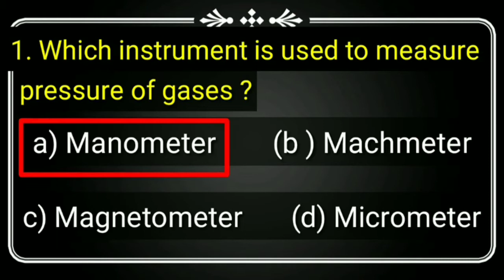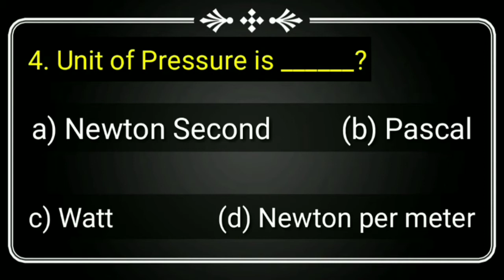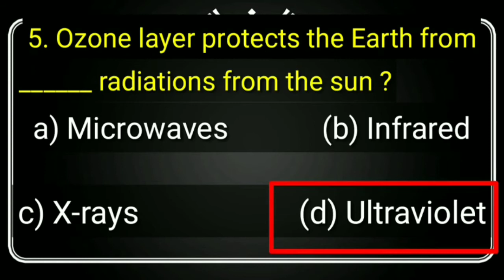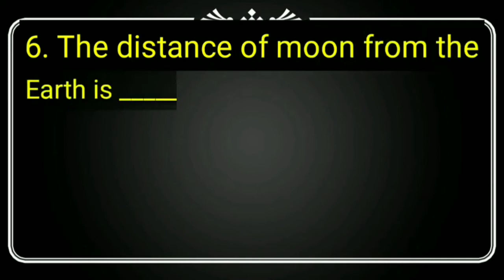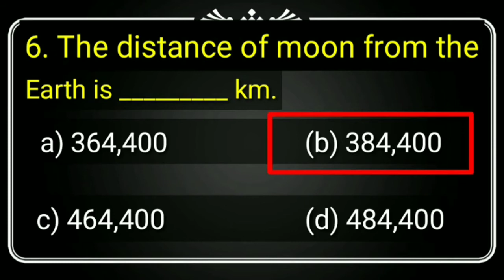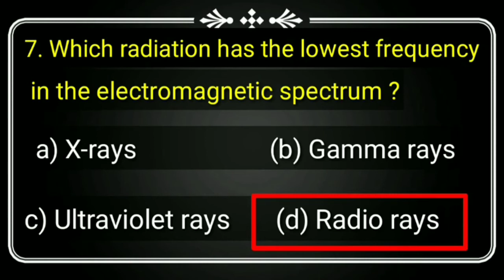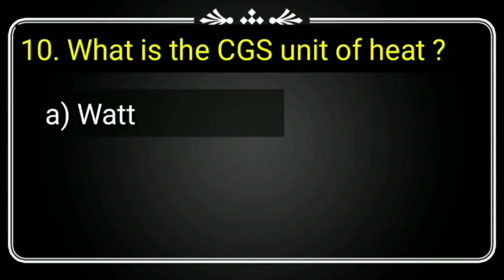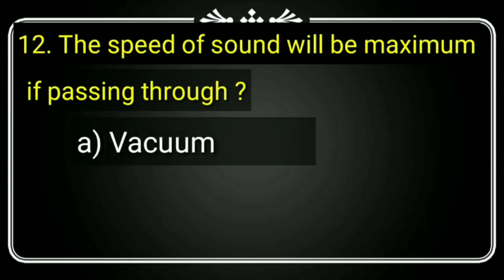IOCL GNM Nursing General science Question | IOCL GNM Entrance Exam question paper.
Hello
      Friends,
If you want to prepare for all competitive exam of Assam like B.ed, D.el.ed, GNM Nursing, Assam Police, Others exams etc. Then you can follow this channel.